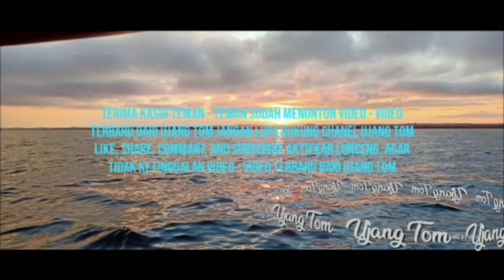gagal trip seharian karena hujan deras